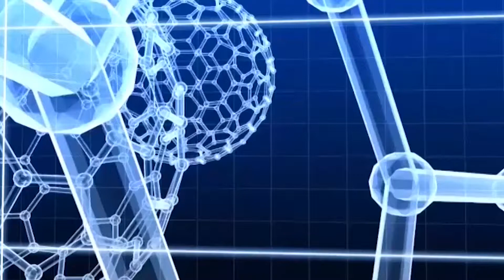Εκείνος και Εκείνη μαζί στη γονιμότητα με την Α.Χατζηπαρασίδου. 2ο μέρος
Η εκπομπή "Πάνω απ' όλα η υγεία μου" με την Ελένη Σωτηριάδου εξετάζει πολλά και ενδιαφέροντα θέματα υγείας, θεραπείες και χρήσιμες συμβουλές για πρόληψη με καλεσμένους καταξιωμένους ιατρούς και επιστήμονες. Αποψινή καλεσμένη η BSc, MSc, Κλινική Εμβρυολόγος, Διευθύντρια Μονάδας Ιατρικώς Υποβοηθούμενης Αναπαραγωγής EMBRYOLAB, Αλεξία Χατζηπαρασίδου.